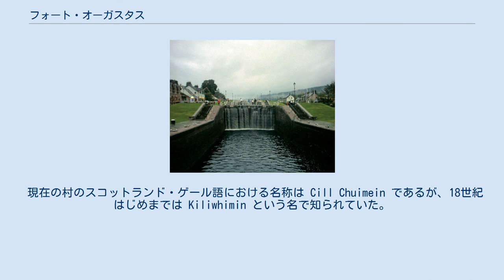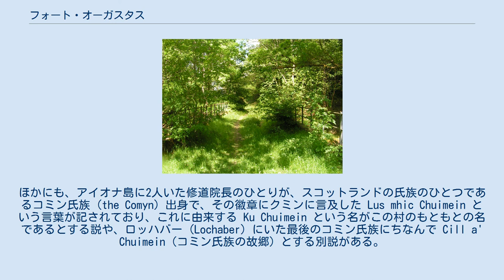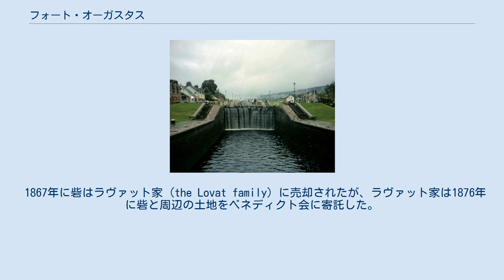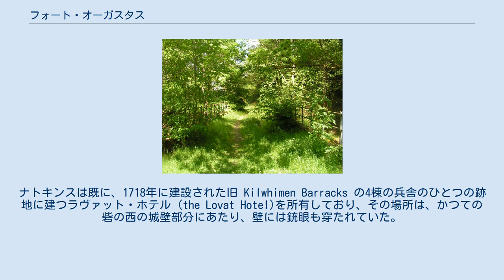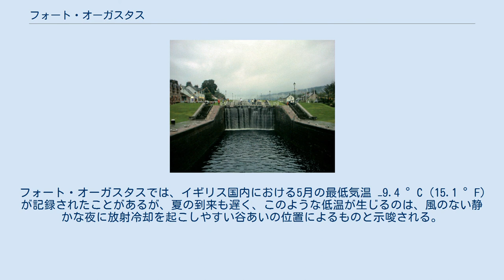フォート・オーガスタス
フォート・オーガスタスにあるカレドニアン運河の閘門 フォート・オーガスタス（Fort Augustus）は、スコットランドのハイランド地方にあるネス湖の南西端に位置し、Boleskine and Abertarff のパリッシュに属している集落。
2001年の時点で、646人ほどの人口があった。
村の経済は、観光に大きく依存している。
 現在の村のスコットランド・ゲール語における名称は Cill Chuimein であるが、18世紀はじめまでは Kiliwhimin という名で知られていた。
1715年のジャコバイトの反乱以降、現在のフォート・オーガスタスに改名された。
かつての地名の語源として広く信じられている話によれば、かつて当地に教会を建てたアイオナ島の聖クメイン (Saint Cummein of Iona) に由来する命名であるという。
ほかにも、アイオナ島に2人いた修道院長のひとりが、スコットランドの氏族のひとつであるコミン氏族 (the Comyn) 出身で、その徽章にクミンに言及した Lus mhic Chuimein という言葉が記されており、これに由来する Ku Chuimein という名がこの村のもともとの名であるとする説や、ロッハバー (Lochaber) にいた最後のコミン氏族にちなんで Cill a' Chuimein（コミン氏族の故郷）とする別説がある。
 1715年のジャコバイトの反乱後、将軍ジョージ・ウェイド (George Wade) は1729年から1742年までかけて当地に城砦を築き、時のイギリス王ジョージ2世の3男カンバーランド公ウィリアム・オーガスタスにちなんでフォート・オーガスタス（オーガスタス砦）と名付けた。
ウェイドは、この新しい駐屯地の周辺に町を作り、ウェイズバラ (Wadesburgh) と名付けようと計画していた。
やがて集落は成長したが、その名は砦の名からとられることになった。
この砦は、カロデンの戦い直前の1745年4月に、ジャコバイト側によって攻め落とされた。
 1867年に砦はラヴァット家 (the Lovat family) に売却されたが、ラヴァット家は1876年に砦と周辺の土地をベネディクト会に寄託した。
この修道会によってフォート・オーガスタス修道院 (Fort Augustus Abbey) が設けられ、後には附属学校も設けられた。
附属学校は、スコットランドにおける教育制度の改革によって志願者が減少したために、1993年に閉校となった。
修道会は、トニー・ハームスワース (Tony Harmsworth) を雇い、施設をスコットランド最大の私設文化遺産センターに改装して1994年から1998年まで運営したが、建物の維持に十分な収益を上げることは出来なかった。
 結局、修道会は寄託を返上してラヴァット家に不動産を返し、ラヴァット家はテリー・ナトキンス (Terry Nutkins) にこれを売却した。
ナトキンスは既に、1718年に建設された旧 Kilwhimen Barracks の4棟の兵舎のひとつの跡地に建つラヴァット・ホテル (the Lovat Hotel)を所有しており、その場所は、かつての砦の西の城壁部分にあたり、壁には銃眼も穿たれていた。
ラヴァット・ホテルは、もともとは駅前ホテルとして建てられたものであった。
 フォート・オーガスタスには、かつてはスピーン・ブリッジ (Spean Bridge) から結ばれたインヴァーガリー＝フォート・オーガスタス鉄道 (Invergarry and Fort Augustus Railway) の終点フォート・オーガスタス・ピア駅 (Fort Augustus Pier) が、ネス湖岸に1903年から1933年まで存在していた。
当初はハイランド鉄道 (Highland Railway) が経営にあたっていたが、後にはノース・ブリティッシュ鉄道 (North British Railway) がこれに代わった。
フォート・ウィリアムとインヴァネスを結ぶカレドニアン運河 (Caledonian Canal) は、階段状に配された、劇的なまでの一連の閘門の連なりを経てフォート・オーガスタスを通過し、ネス湖へと至っている。
 フォート・オーガスタスには、Cill Chuimein Medical Centre が医療サービ...